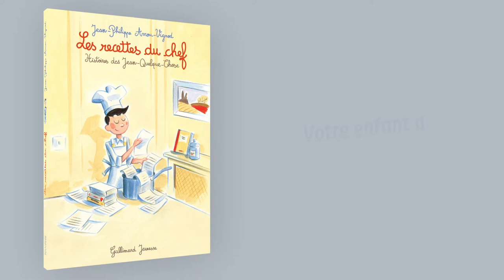Les recettes du chef - de Jean-Philippe Arrou-Vignod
De nouvelles histoires savoureuses des Jean-Quelque-Chose avec en bonus, des pages spéciales pour écrire ses propres aventures avec les conseils de Jean-B.